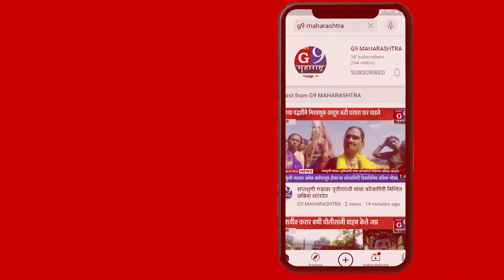बागलाण तालुक्यात शिवराज्याभिषेक सोहळा उत्साहात साजरा